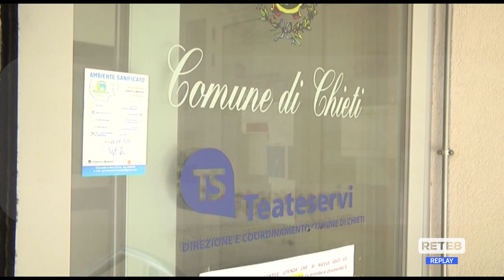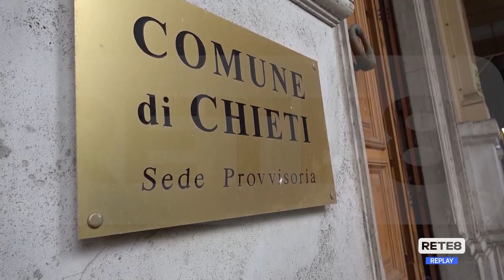Crack Teateservizi - Paura per le ripercussioni